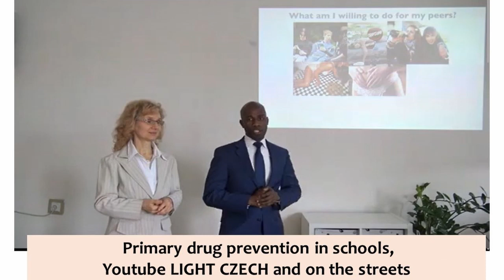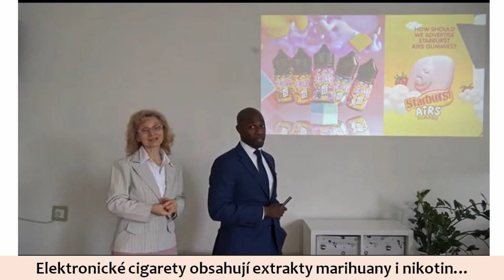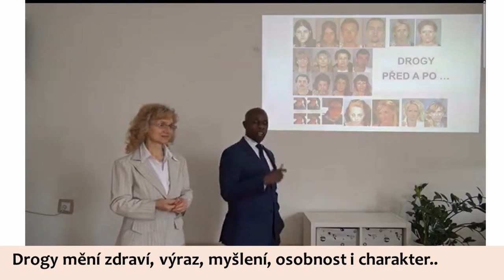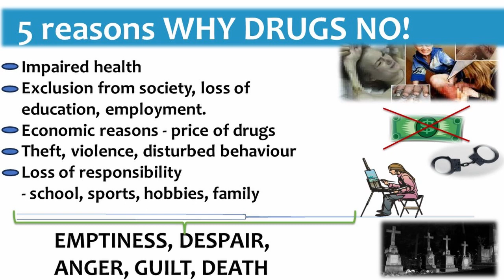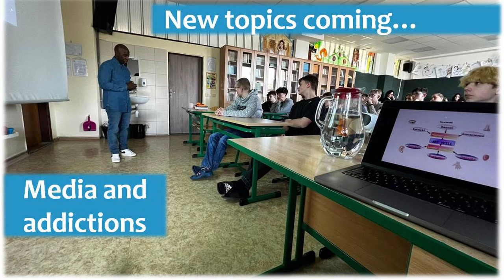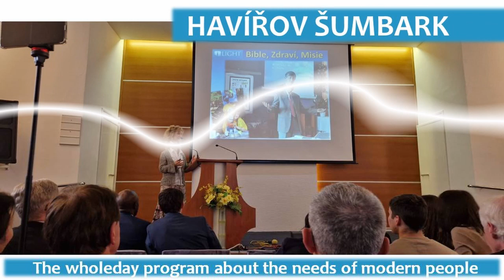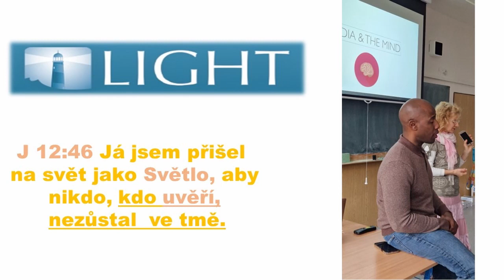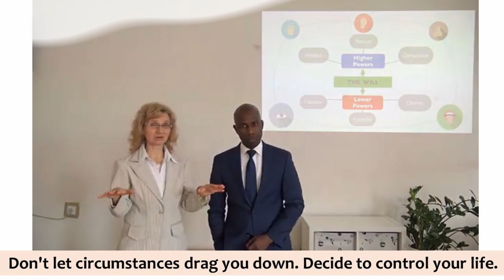ADDICTION turné 2024 - Christopher Hudson